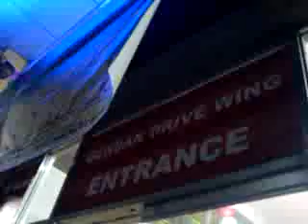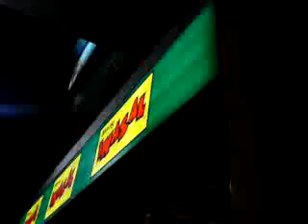Ace Center Point. Midnight Sale. Koronadal City.121511